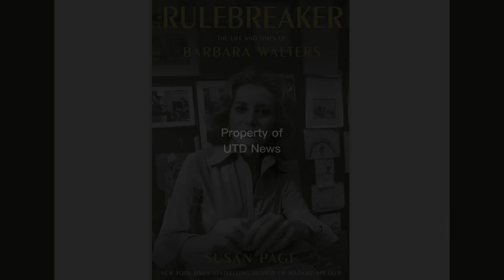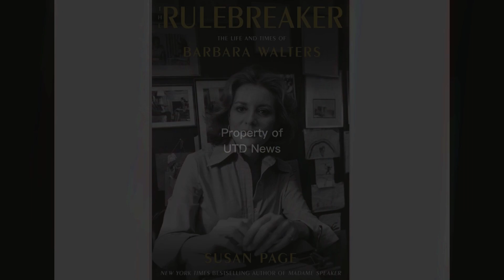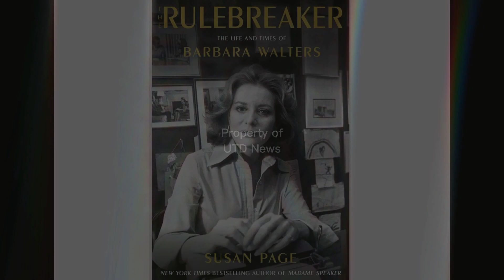Barbara Walters’ final words revealed 8 months after her death : UTD News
Barbara Walters’ final words have been revealed eight months after the broadcast journalist’s death.

“No regrets — I had a great life,” Walters uttered, according to the upcoming biography “The Rulebreaker: The Life and Times of Barbara Walters” by USA Today Washington bureau chief Susan Page (via Axios).

Simon & Schuster said in a statement that the book, which hits stores in April 2024, is “the definitive biography of the most successful female broadcaster of all time … whose personal demons fueled an ambition that broke all the rules.”

Walters died at the age of 93 in December 2022, eight years after she retired from her trailblazing television career.

Prior to leaving “The View” after 17 seasons, the ABC talk show’s creator and co-host had been struggling with various health issues including a bout with chicken pox.